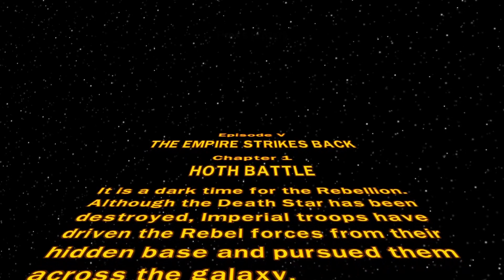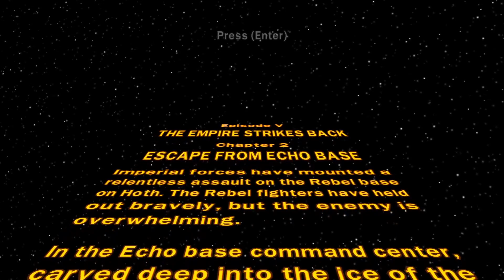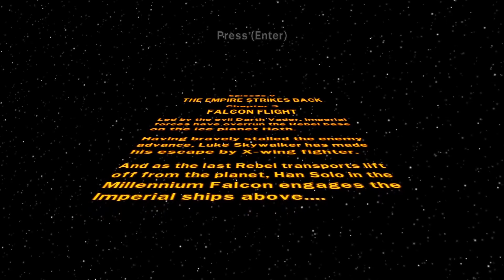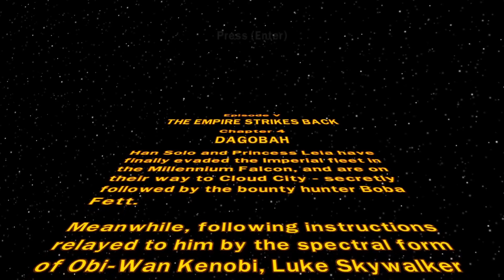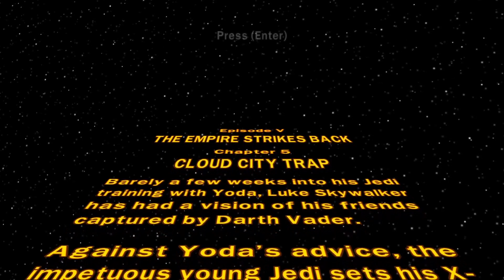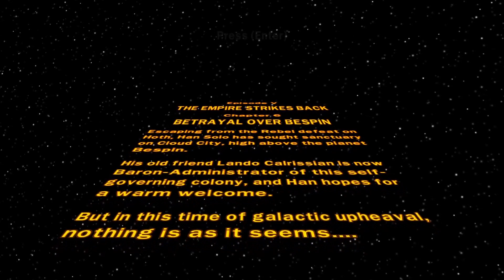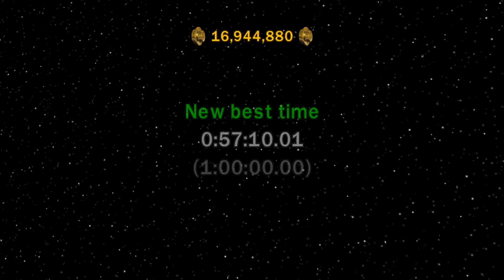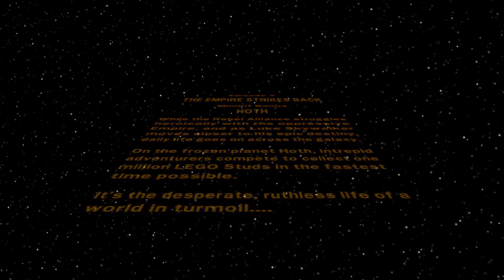LEGO Star Wars: The Complete Saga - Walkthrough #61